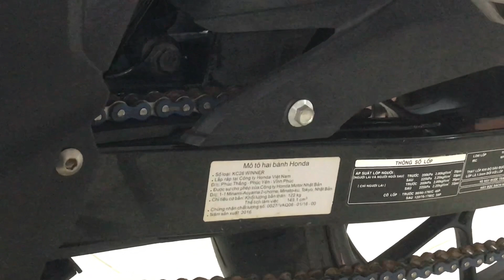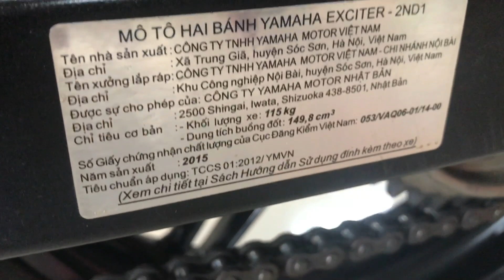Winner 2017 vỏ còn cặp exciter 150 cỏ còn cặp 0387325993